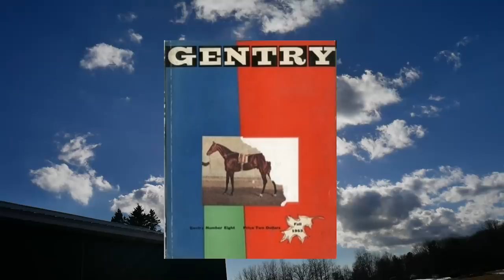'The Cave Dweller' | Paranormal Story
In this video, I look at a case from 1968 in which a hunter in Siberia took refuge in a cave and came face to face with a strange winged creature.

Author: Beyond Creepy
Source: The Humanoid Journals